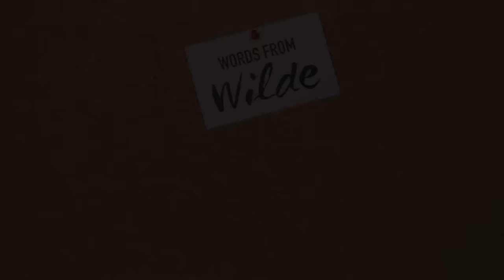Angstagram // Ep. 17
So you've all been wondering where Oscar has been, so I thought I'd upload this for him just to let you all know that we're still alive. Some stuff has been happening and we'll let you know more soon, once
we've sorted it out.
- Bosie

Words from Wilde is a modernised retelling of the life of everyone's favourite dandy, Oscar Wilde.

Oscar Wilde - Kurtis Lowden

Bosie Douglas - Samuel Rowe

Writer and Director - Mary McGillivray

Producer - Jess Budin

Director of Photography and Editor - Rob Baselier

Marketing, Behind the Scenes Photographer and Editor - Gemma Osmond

Production Assistants
Jennifer Balcomb
Maddie Brown
Jesse James Gheller
Ruby Mansell
Rosie Parnell
Louis Purves

Catering and Closed Captions - Harry Purves